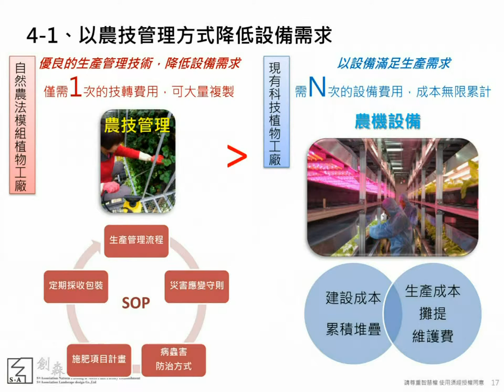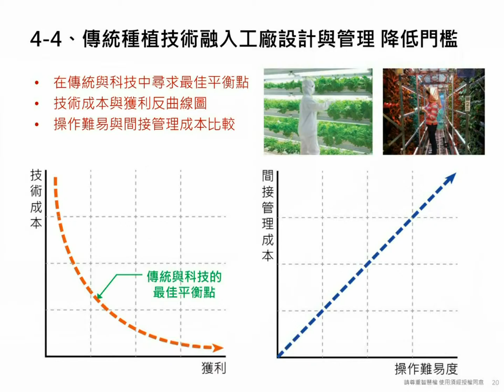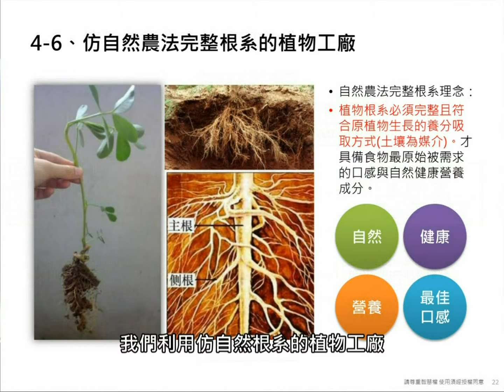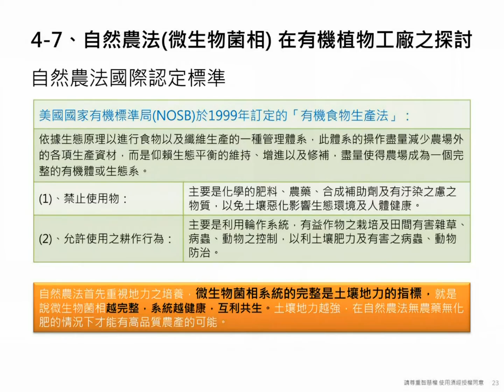part 3-3 有機植物工廠的綜合解決方法 - 創森自然農法模組植物工廠 TEL: 02-26091602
Part3 可被推廣接受的植物工廠問題與對策，
之第三小節"part 3-3 有機植物工廠的綜合解決方法" :
將自然農法導入植物工場內，創造模擬全根系的作物生長環境，可使用有機土壤突破水耕栽培的疑慮，無農藥低硝酸鹽植物以正常的速度生長，完整的營養成份與光合作用，達成植物工廠有機栽培製成與品質，創造下一個可以作得到的有機農業！

本次課程總共含七大主題：
Part 1多元性農糧問題與新農的可能方向
Part 2 新型態農業的企業永續思維
Part 3 可被推廣接受的植物工廠問題與對策
Part 4 自然農法模組植物工廠市場領先優勢
Part 5 不同經濟考量設計建廠經驗紀錄
Part 6 植物工廠營運模式種類分析(詳細篇幅請於公司網站下載第Part 12篇)

更多內容請連結自官網 觀看，或連結其他相關影片。